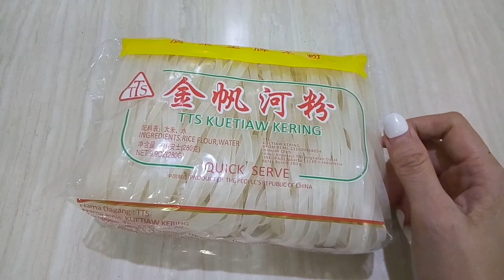Char Kway Teow Penang Ala Vije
Bahan :
2keping kwetiau kering instan
1bh sosis sapi
3siung bawang putih
tauge segenggam
2btr telur

Penyedap:
kecap asin
kecap manis
kecap ikan
kaldu jamur
lada